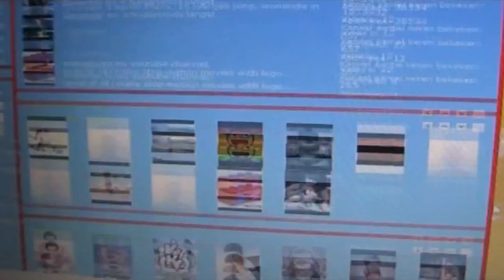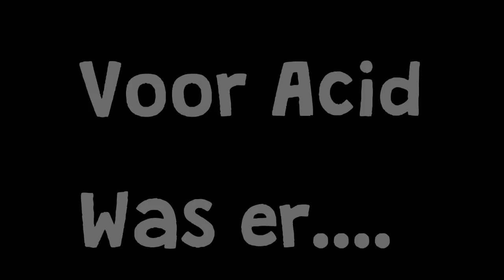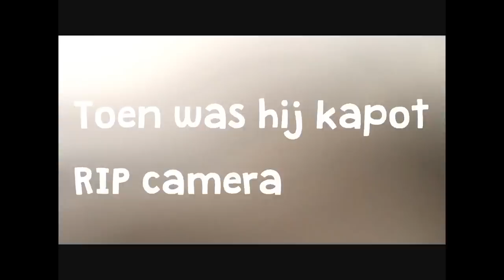MIJN YOUTUBE GEHEIM !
Ik maak elke 2dagen een video (dus mijn naam klopt eigenlijk totaal niet).